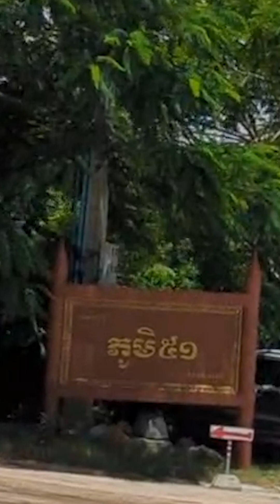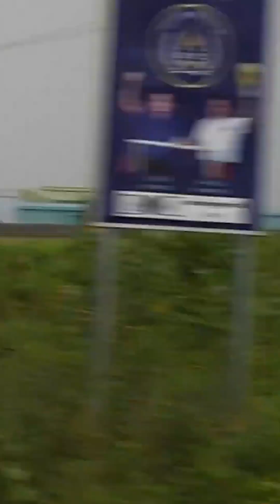Holyday Phume 51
Welcome to join my videos.